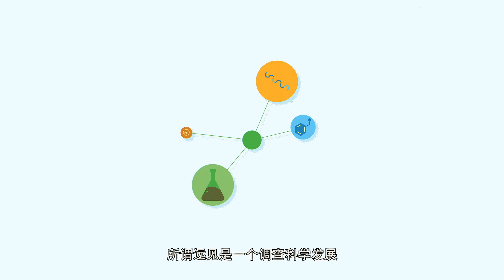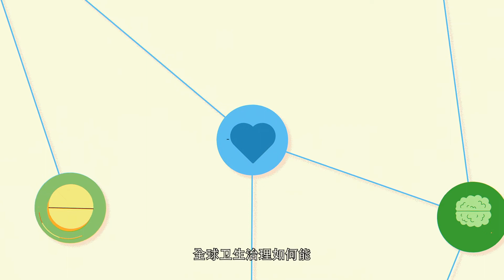世卫组织全球卫生科技指导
世卫组织与时俱进，紧密跟踪研究、科学和技术相关领域的最新动态，积极发现、预测和处理可能对全球健康具有重大影响的课题和事项。世卫组织有系统地审视可能带来最大健康、社会和经济效益的科技进展，了解研究领域和新兴技术，并确定其潜在影响和机遇，以便为战略规划、决策和防范工作提供指导。